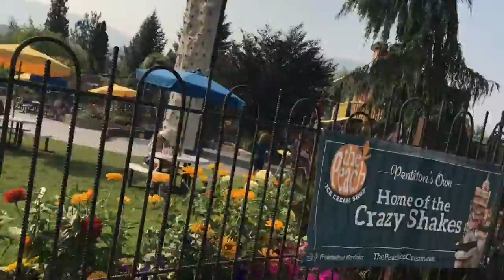I Lost My Sunglasses.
Social medias:

Snapchats: thatbrownboy4